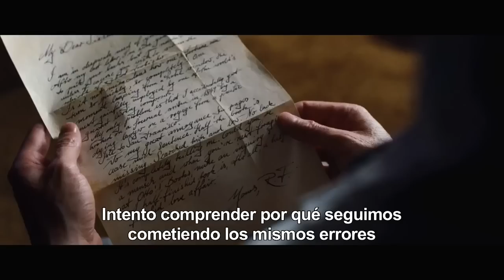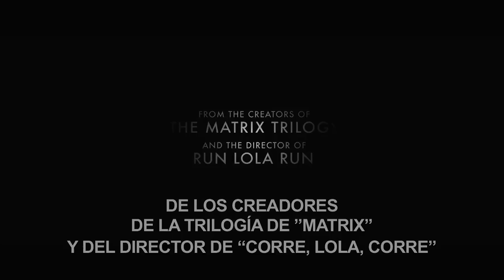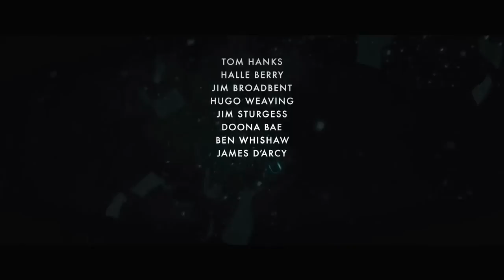Cloud Atlas - Trailer subtitulado en español HD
La película nos contará seis historias que nos van llevando desde el siglo XIX a un lejano futuro post-apocalíptico. Las historias se relacionan porque cada una es leída o vista por el protagonista de la que sucede a continuación.